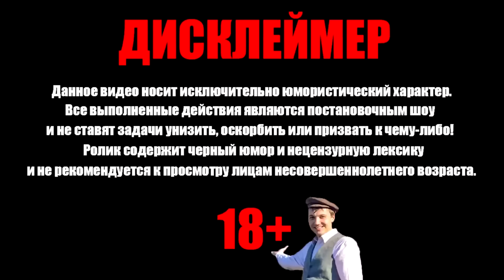Школьники показали мощь I Попуск в PUBG Зомби?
Дисклеймер:
00:00 Начало
00:10 Первая
06:28 Вторая